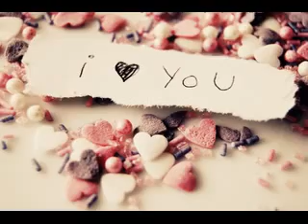BerM & AE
"ครึ่งชีวิต"ที่ขาดหายไปขอเราที่เหลือเราจะรักษาทุกนาทีให้ดีที่สุดคับ